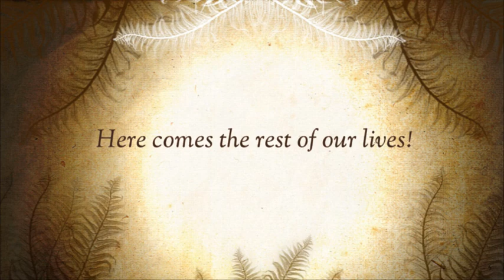2013 BAND OF BLUE - FACES